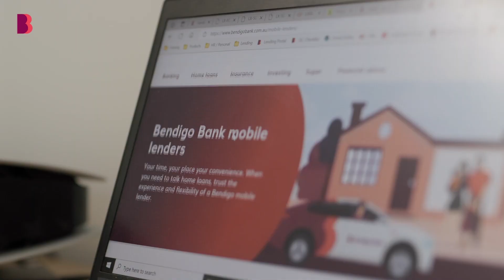Home Loan customer story: Brooke and Brady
Brooke and Brady needed assistance with a home loan with the flexibility of meeting outside bank branch hours. Hear them share their experience with a Bendigo Bank mobile lender.